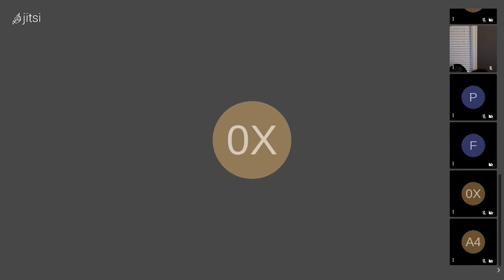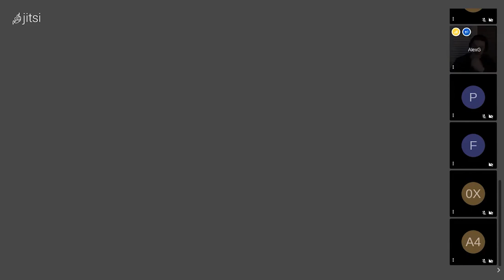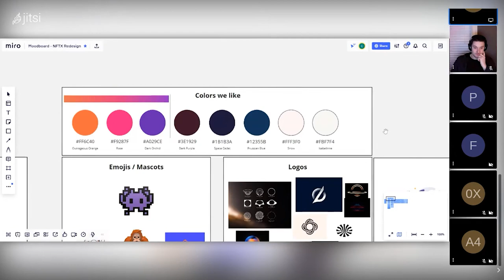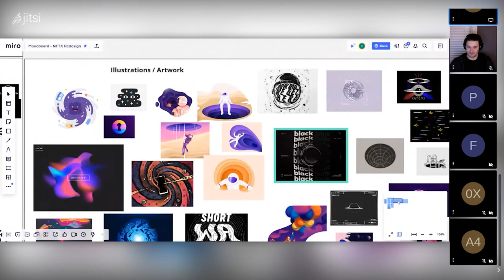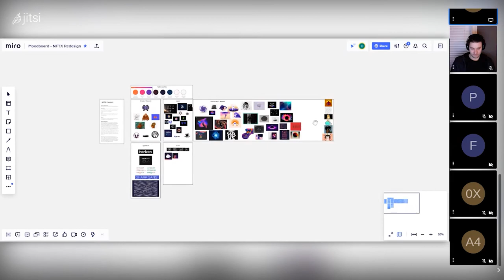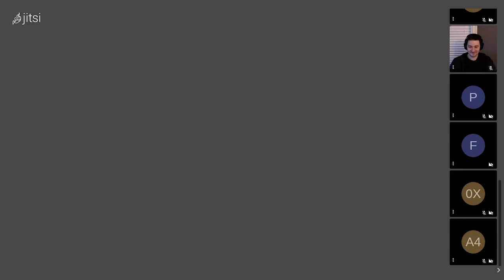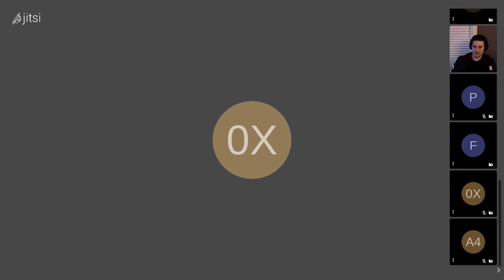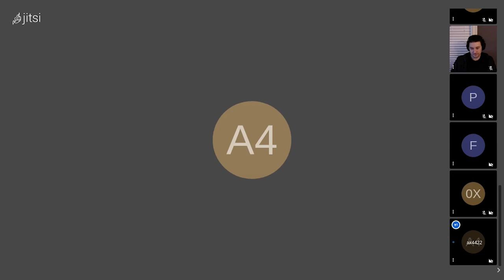Governance Call #2 - January 27th, 2021 - NFTX Index Funds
Watch the full recording of Governance Call #2 by the NFTX DAO.

Come & join us on our next governance call, February 3rd.